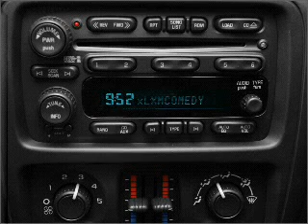2007 Chevrolet TrailBlazer - Daphne AL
Year: 2007
Make: Chevrolet
Model: TrailBlazer
Trim: Sport
Engine: 4.2 liter inline 6 cylinder 24 valve
Transmission: 4-Speed Automatic
Color: Gray
Mileage: 101661
Address:
27161 Hwy 98